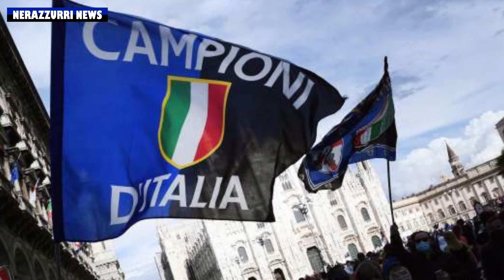KONSER SUPER DAN LAGU BARU | BONUS SCUDETTO | STEVEN ZHANG | SIMONE INZAGHI | ZANETTI | ANTONELLO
- SEMUA PEMAIN SIAP BANTU SIMONE INZAGHI
- KONSER SUPER DAN LAGU BARU
- STEVEN ZHANG PERSIAPKAN PERAYAAN SCUDETTO BINTANG KEDUA DI NANJING
- HADIAH SCUDETTO SENILAI 3 JUTA EURO
- REKOR BARU INTER DAN SIMONE INZAGHI
- LAZIO SIAPKAN TAWARAN UNTUK ANDREA COLPANI
- RAVANELLI: INTER MENGINGINKAN SCUDETTO DI DERBY
- REPICE: MILAN AKAN LAKUKAN SEGALANYA UNTUK MENGHINDARI KEKALAHAN DI DERBY
- KONTRAK PROFESIONAL PERTAMA MATTEO MOTTA
- ZANETTI: SANGAT SENANG DENGAN APA YANG DIALAMI SIMONE INZAGHI
- ANTONELLO: INFRASTRUKTUR ADALAH PERMASALAHAN YANG PERLU DIATASI
- CAGLIARI MENJADI TIM YANG PALING DISUKAI ALEXIS SANCHEZ
- SALVINI: TIDAK ADA MILAN AKHIR-AKHIR INI
- BEN-GACEM: STEVEN ZHANG ADALAH PEMEGANG SAHAM YANG LUAR BIASA